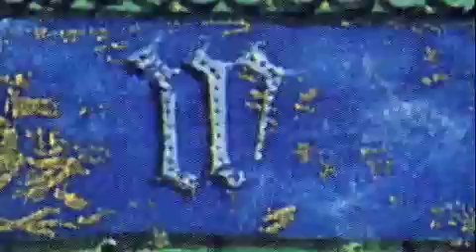Monteverdi - L'Incoronazione di Poppea - Solitudine amata - Act 2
Libretto : Gian Francesco Busenello
Réalisation musicale René Jacobs

Poppea, Danielle Borst
Nerone, Guillemette Laurens
Ottavia, Jennifer Larmore
Ottone, Axel Köhler
Seneca, Michael Schopper
Drusilla, Lena Lootens
Nutrice, Dominique Visse
Arnalta, Christoph Homberger
Lucano, Guy de Mey
Amore, Martina Bovet

Seneca
Solitudine amata, eremo della mente, romitaggio a' pensieri, elizie all'intelletto che discorre e contempla l'immagini celesti sotto le forme ignobili e terrene, a te l'anima mia lieta sen viene, e lunge dalla corte, ch'insolente e superba fa della mia pazienza anotomia, qui tra le frondi e l'erbe, m'assido in grembo della pace mia.

Mercurio
Vero amico del Cielo, appunto in questa solitaria chiostra visitarti volevo.

Seneca
E quando, e quando mai le visite divine io meritai?

Mercurio
La sovrana virtù di cui sei pieno deifica i mortali, e perciò son da te ben meritate le celesti ambasciate. Pallade a te mi manda, e ti annunzia vicina l'ultim'ora di questa frale vita, e 'l passaggio all'eterna ed infinita.

Seneca
Oh me felice, adunque s'ho vivuto finora degl'uomini la vita, vivrò dopo la marte la vita degli dei. Nume cortese, tu il morir m'annunzi? Or confermo  i miei scritti, utentico i miei studi; l'uscir di vita è una bella sorte, se da bocca divina esce la morte.

Mercurio
Lieto dunque t'accingi al celeste viaggio, al sublime passaggio: t'insegnerò la strada, che ne conduce allo stellato polo; Seneca, or colà su drizzo il mio volo.